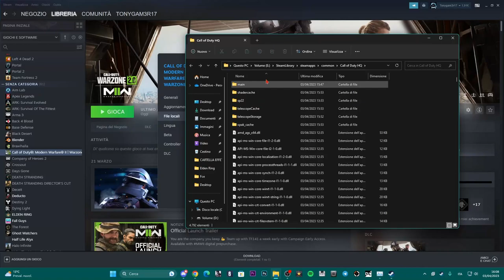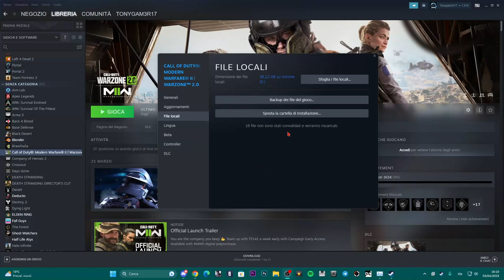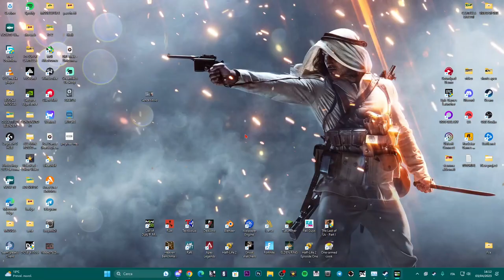COD WARZONE NON SI AVVIA?? ECCO COME RISOLVERE IL PROBLEMA - TUTORIAL ITA 2024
WZ ha ancora problemi ad avviarsi?? ecco la soluzione
COD WARZONE 2.0 NON SI AVVIA?? ECCO COME RISOLVERE IL PROBLEMA - TUTORIAL ITA

PC:
MOBO: B450 GAMING PLUS
CPU: R5 3600
GPU: 1660 SUPER
RAM: 16 GB
CASE: 4000D AIRFLOW CASE CORSAIR

VIDEO TUTORIAL
               GAMES---TECH---MICROSOFT